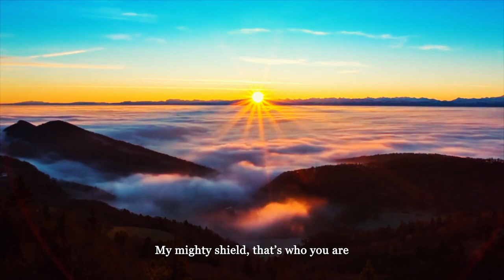Balm Of Gilead by Apst Chinwe Eziri